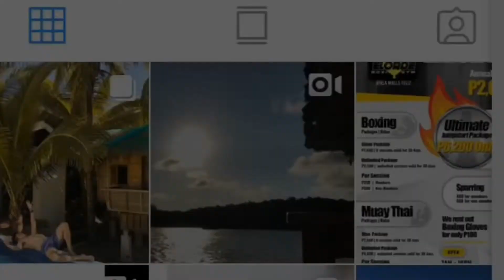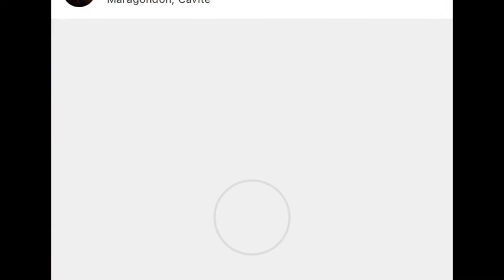Bihag Cast | Jason Abalos | GMA PRIMETIME AFTERNOON SHOW GMA 7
Jason Abalos plays the role as a husband of Jessie (Max Collins) who had a mistress named Reign (Sophie Albert).

If you haven't checked out the video about Sophie Albert, the link is here. thanks